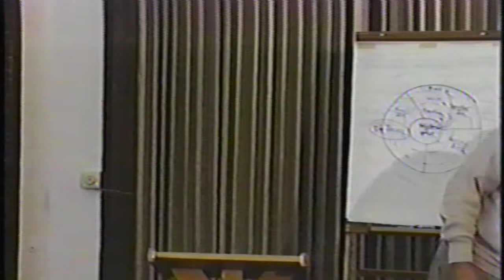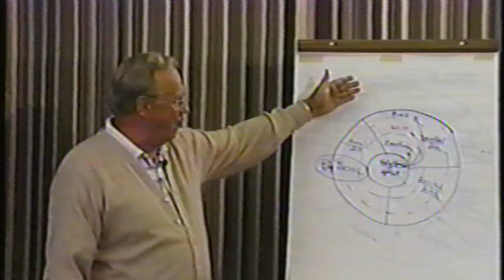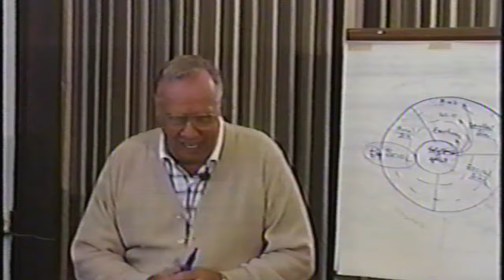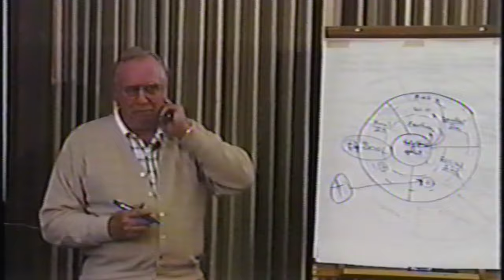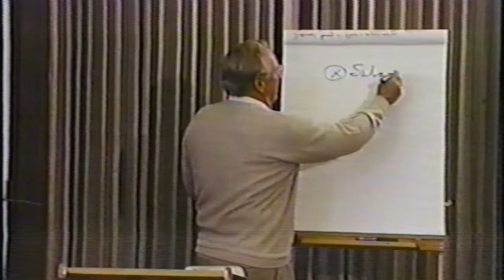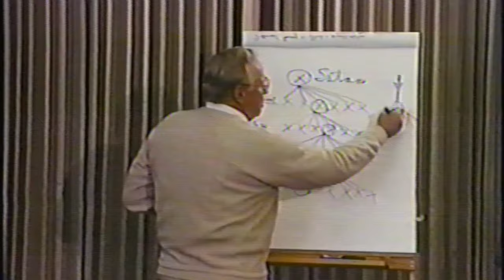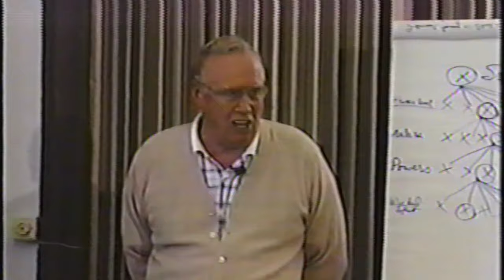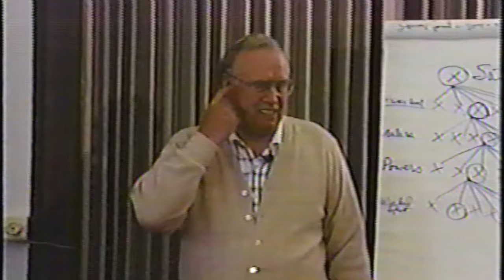Victory Over the Flesh - Dr. Mark Bubeck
How can we get victory over the lusts of the flesh? God wants us to understand that our fleshly nature still lusts even after salvation. It is one of the enemies we must fight against. Lust is just a strong desire. It can lust for pleasure, power, prestige, food, alcohol and other things. How can die to our flesh and live for the spirit?